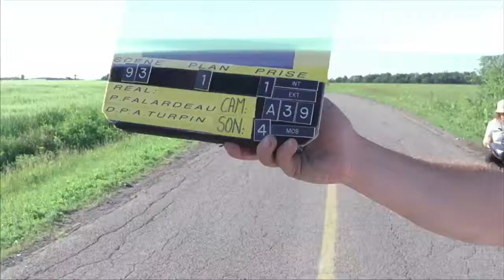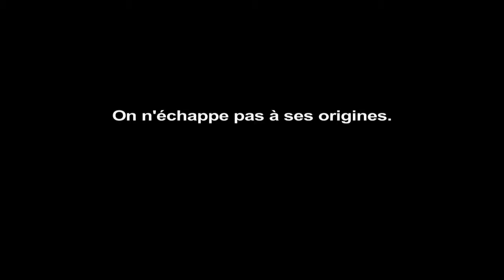Congorama (Teaser)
Teaser du film Congorama (2006) de Philippe Falardeau